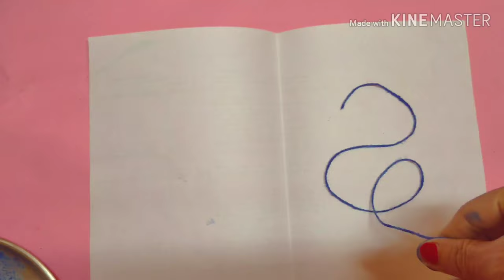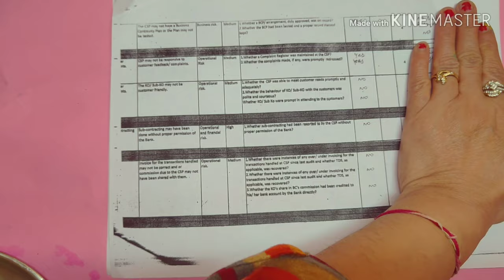DIY String painting#Thread painting..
How to learn string painting from thread.in this videi you have to follow same steps.kids love to do this activity.i hope you all like it.MUSIC